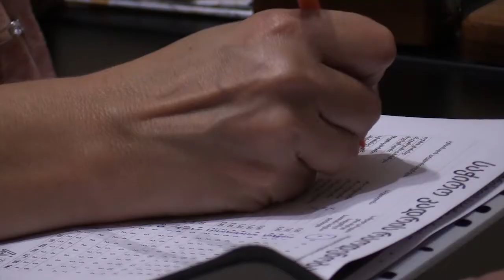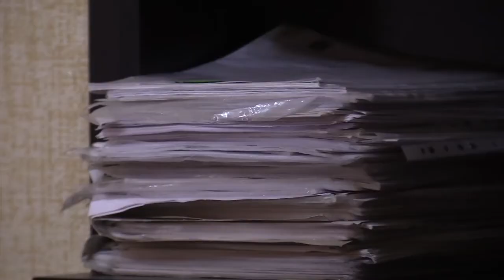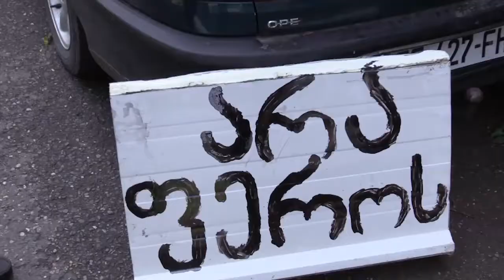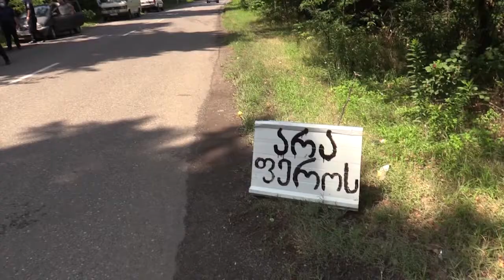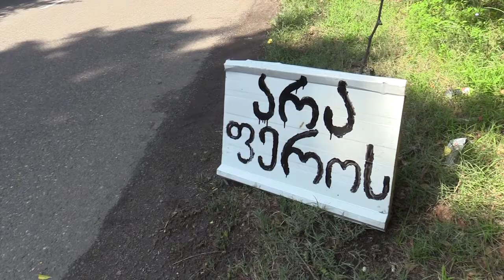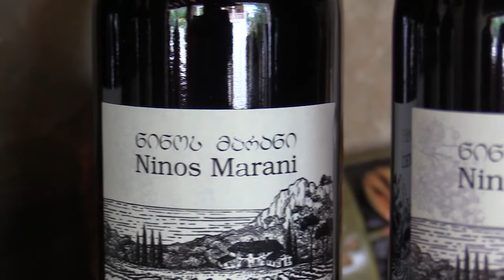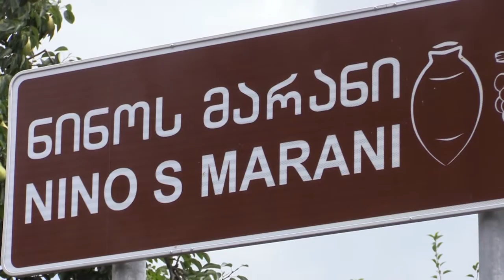სპექტრი სპეციალური გამოშვება 16.08.2021